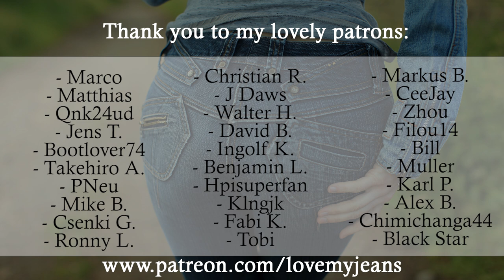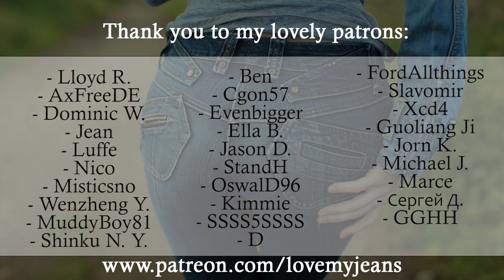Kate Moss Flare Jeans With my Cowboy Boots!!